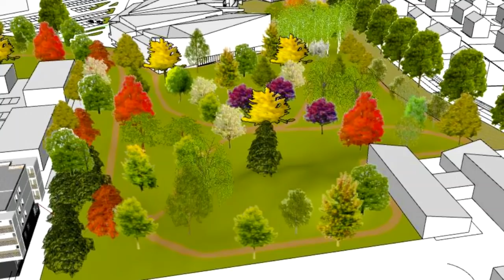DEMOLITION DE L'ANCIEN MARCHE DE TROIS HORLOGES ALGER ET CONSTRUCTION D'UN NOUVEAU MARCHE